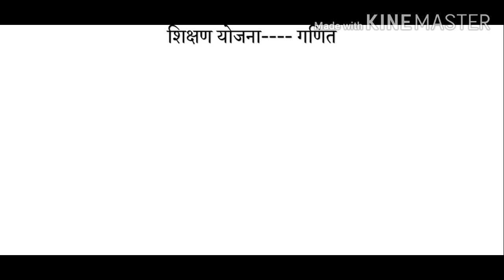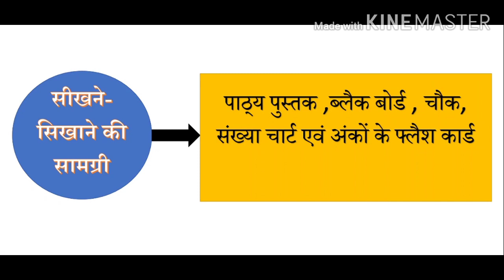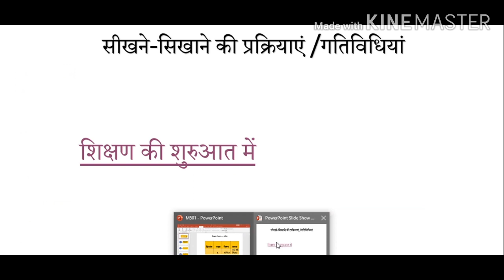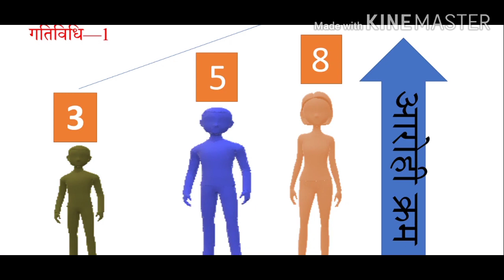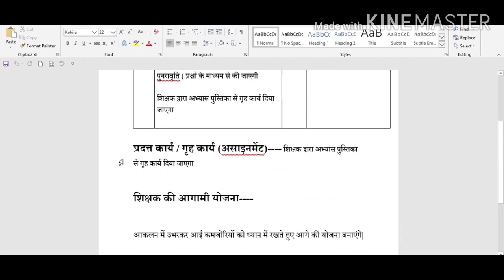गतिविधि आधारित कक्षा 5 गणित शिक्षण योजना|Teaching plan for maths class 5